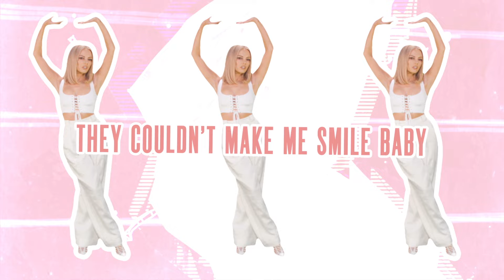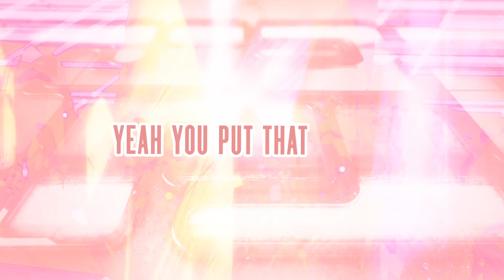Samantha Jade - Bounce (Lyric)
Samantha Jade’s single ‘Bounce’ is out now.